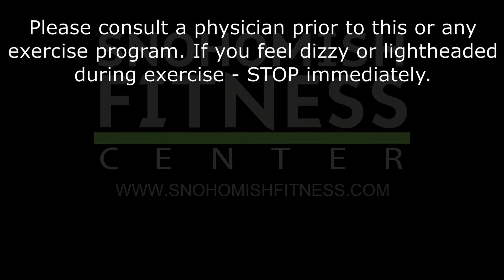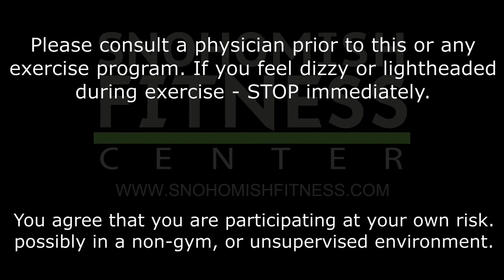Dance Fitness 5.6.20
Recording of live Total Request Dance Fitness Zoom class from Wednesday, May 6, 2020.

Please consult a physician prior to this or any exercise program. If you feel dizzy or lightheaded during exercise - STOP immediately.

You agree that you are participating at your own risk, possibly in a non-gym, of unsupervised environment.

Therefore, Snohomish Fitness Center cannot be held liable for accidental injury incurred by participation in this at-home program. Thank you